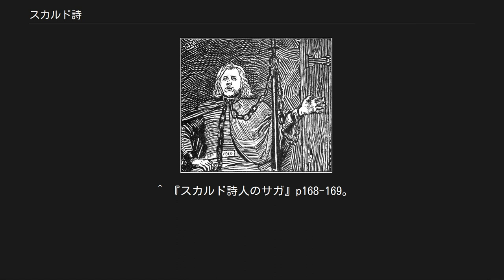スカルド詩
スカルド詩（スカルドし、吟唱詩とも）とは、9世紀から13世紀ごろの北欧（特にスカンディナヴィアやアイスランド）で読まれた古ノルド語の韻文詩のことである。
宮廷律、ヘイティ、ケニングの多用などの特徴をもつ。
神話や古代の英雄を謳ったエッダ詩とは対照的に、その詩が詠まれた当時の王や戦士を主題として取り上げたものが多い。
また概してエッダ詩より複雑な技法が用いられている。
サガや石に刻まれたルーン文字の碑文などにみられる。
 スカルド スカルド詩を詠んだ人々をスカルド（skald、吟唱詩人、スカルド詩人とも）という。
彼らの多くは宮廷に仕え、王が出征するときもそれに同行し、その場で王の活躍をスカルド詩に詠んだ。
 作者不明であることが多いエッダ詩とは異なり、ほとんどの詩をいずれかの作者に帰することができる。
現在ではおよそ240人のスカルドの名前が残っており、なかには女性のスカルドもいたという。
『詩人一覧（スカールダタル）』（1260年頃）の中には146名のスカルドの名が連ねられている。
 宮廷律（dróttkvætt、吟唱韻律とも）とは、スカルド詩に見られる韻律の形態である。
1つの詩は通常8行からなる。
各行は6つの音節をもち、そのうち3音節に強勢が置かれる。
強勢が置かれた音節は揚格と呼ばれ、そうでない音節は抑格と呼ばれる。
奇数行の揚格の内2つと偶数行の最初の揚格に頭韻が置かれる。
また行内韻も用いられる。
奇数行に用いられるものを半韻（子音のみ一致）、偶数行に用いられるものを完全韻（母音とそれに続く子音が一致）と呼ぶ。
行末の2音節はトロケ（toroké、揚格・抑格の順に並ぶ韻脚）を構成する。
 ヘイティ (heiti) とは、スカルド詩のみに用いられる特殊な単語のことである。
日常使われる単語に特別な意味を持たせることもヘイティに含まれる。
古ノルド語で「名」あるいは「呼称」という意味をもつ。
 詳細は「ケニング」を参照 ケニング（kenning、婉曲代称法とも）とは、一種の比喩であり、ある概念を複数の単語を用いて言い換えることである。
たとえば「傷つける枝」という言葉は「剣」を指す、といった具合である。
この語は「名づける」あるいは「認める」という意味をもつ。
 スカルド詩は王の栄光や戦士の武勇を主題とすることがほとんどである。
そのため、スカルド詩において北欧神話の要素はケニングなどの形でしか表れないことが多い。
北欧神話の物語に直接言及している詩は『長き秋』『ソール頌歌』『ラグナル頌歌』『家の頌歌』など、少数の作品しか現存していない。
 また『スカルド詩人のサガ』では「スカルド詩人のサガ」としてスカルドが登場するサガが6つ挙げられている。
 ^ 『スカルド詩人のサガ』p168。
 ^ 『スカルド詩人のサガ』p172。
 ^ 『スカルド詩人のサガ』p173。
 ^ ジョン・マッキネル（伊藤盡訳）「原典資料」『ユリイカ』第39巻第12号（2007年10月）、pp.107-120。
 ^ 『北欧の文学』p60。
 ^ 『スカルド詩人のサガ』p168-169。